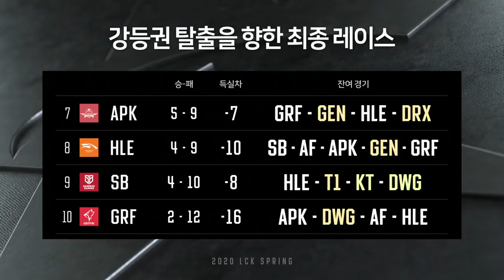SB vs HLE - Round 2 Game 1 | LCK Spring Split | SANDBOX Gaming vs. Hanwha Life Esports (2020)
VOD of SANDBOX Gaming vs. Hanwha Life Esports (Game 1)
LCK Spring 2020